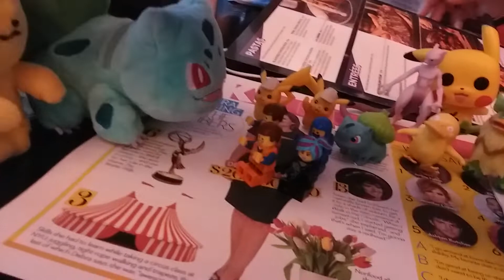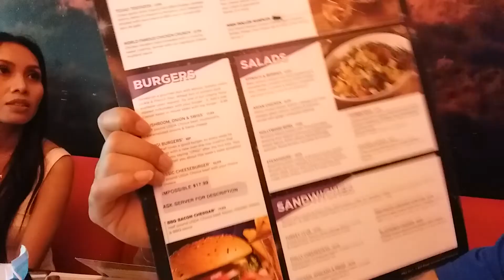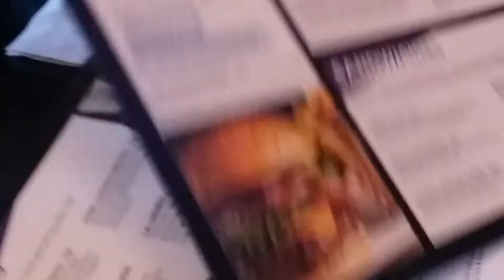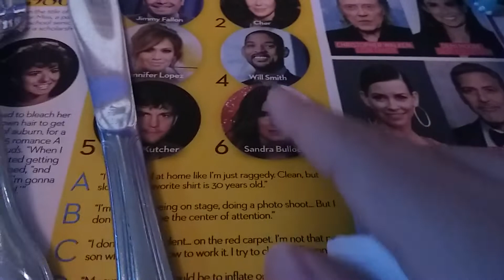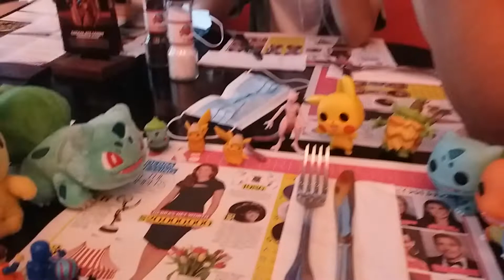Detective Pikachu Episode 231 Detective Pikachu Goes To Las Vegas Nevada (Part 28)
Detective Pikachu, Detective Pikachu Another, Bulbasaur, Psyduck, Ludicolo, Mewtwo, Pikachu Plush, Bulbasaur Giant, Pikachu Funko Pop, Charmander Funko Pop, Squirtle Funko Pop, Bulbasaur Funko Pop, Emmet Brickowski, Benny The Spaceship, Emmet Brickowski Another And Lucy Wyldstyle We Are Still Hungry At Planet Hollywood.

We Just Ate All Lot To Do!

That's Nice.